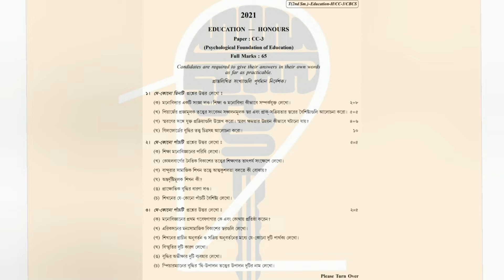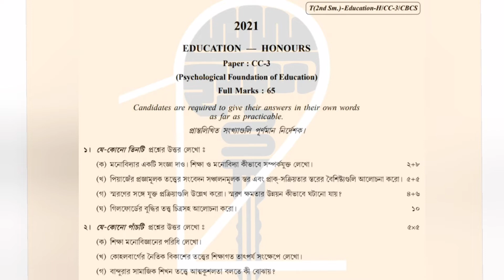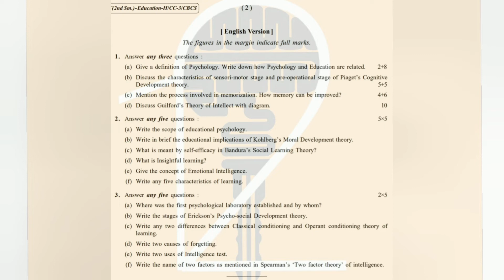B.A/B.Sc 2nd semester education honours previous year questionpaper